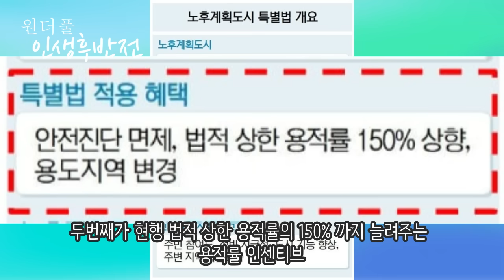아파트 단지의 절반을 내 놓으라고? 울고있는 분당, 일산, 평촌, 중동 주민들 - 원더풀 인생후반전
파파홍의 책 [오십 너머, 인생에서 가장 아름다운 꽃이 핀다] 를 읽고 인생의 새 지평을 열어가시길 바랍니다.

👍👍감사합니다.